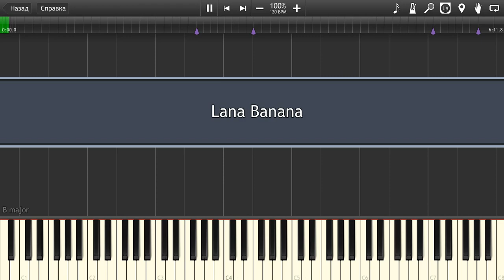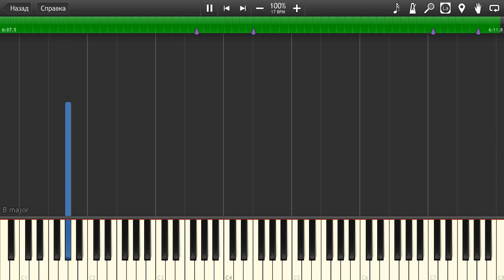PROKOFIEV // Piano Sonata no. 2 in D minor [3/4] // op.14